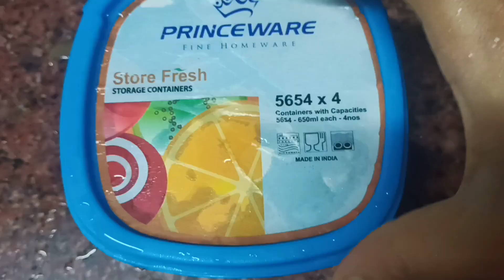বাড়িতে তৈরি কালাকাঁদ মিস্টির রেসেপি😆😆😆😆😆এখন ফটাফট বাড়িতে বানিয়ে নেও দোকানের মতো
বাড়িতে তৈরি কালাকাঁদ মিস্টির রেসেপি😆😆😆😆😆এখন ফটাফট বাড়িতে বানিয়ে নেও দোকানের মতো কালাকাঁদ মিস্টি মিস্টি Liya Rick Kitchen Recipes 😋😋😋 Hello friends I am Liya this is my channel My kitchen Recipes here I will be providing my cooking for you guys it's will be good to see for all my friends who are interested in cooking kitchen making good food healthy food and# food lovers they can learn from my channel so please subscribe my channel for more videos also follow me on my vlogging channel $Liya Rick Vloggers$ channel profile thank you so much everyone